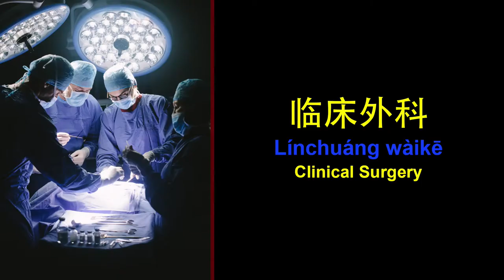21 Essential Hospital Departments in Chinese - Medical Series Part 2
Discover the must-know vocabulary for navigating hospital departments in Chinese!

International Medicine Image is used as an identifier of the vocabulary being learned.